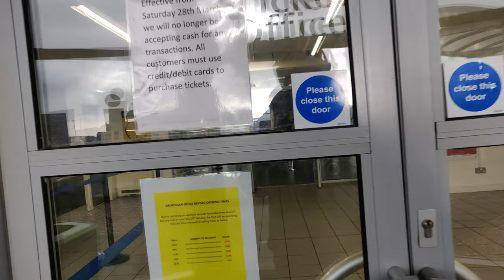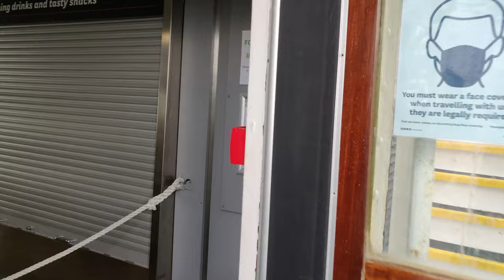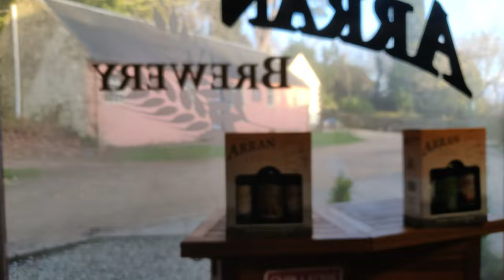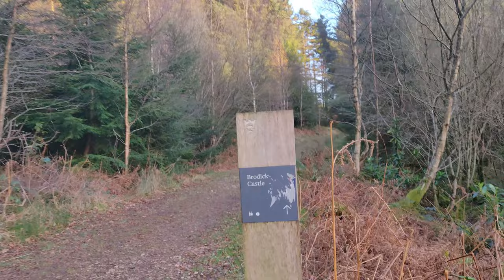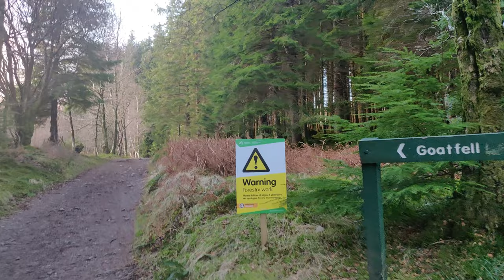I Almost Felt That I Am Gonna Die On This Island | Glasgow To Isle Of Arran | Part 1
The Isle of Arran or simply Arran is an island off the west coast of Scotland. It is the largest island in the Firth of Clyde and the seventh-largest Scottish island, at 432 square kilometres
Welcome you all to the Chacha ki Life as i am traveling now i will document my journey and just show you around what i see and lets explore things together
! Sponsers Link !